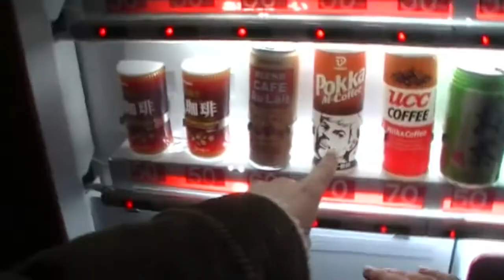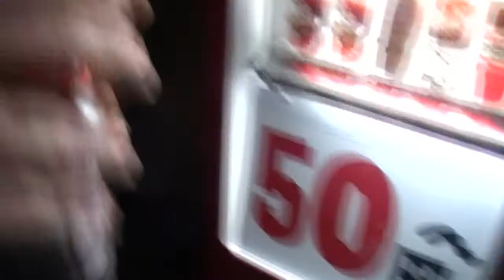Bizarre Vending Machines, Everywhere! - Japan 4